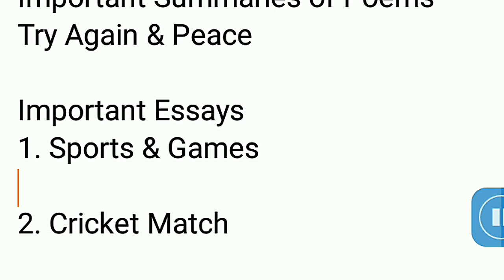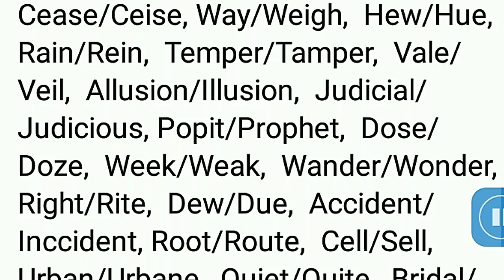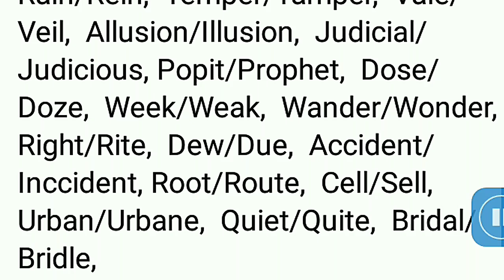10th Class English Most Important GUESS 2024 All Boards | Class 10th English Very Important MCQs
10th Class English Most Important MCQs 2024 | Class 10th English Very Important MCQs 2024
Paper mcqs 10th Class english Punjab Board 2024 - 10th english mcqs 2024
10th class english mcqs 2024
 10th class english solved important mcqs
 10th class english important numerical 2024
 english mcqs 2024 class 10
 10th class english important long questions 2024
 important long questions english 10th class 2024
 10th class english mcqs
 10th class english important mcqs
 10th class english mcqs 2024
 10 class english solved important mcqs
 10th english mcqs 2024 for punjab boards
 english mcqs 10th class 2024
 10th class english mcqs 2024 urdu medium
 10th class english most important long questions 2024
 10 english important questions 2024
 10th class english important questions 2024
 10th class english important mcqs
 english important mcqs if class 10
 10 class english mcqs
 most important 10th class english mcqs
 english important mcqs 10th class 2024
 english mcqs 2024 class 10th
 10th class english mcqs 2024
 english important mcqs 2024 for 10th class
 mcqs english 10th class 2024
 10th class english mcqs 2024
 english mcqs 2024
 10th english mcqs 2024
 10 class english mcqs 2024
 10th class english guess
 english class 10 mcqs 2024
 english 10th class mcqs 2024
 english class 10 important questions 2024
 10th class english mcqs 2024
 10th class english important questions 2024